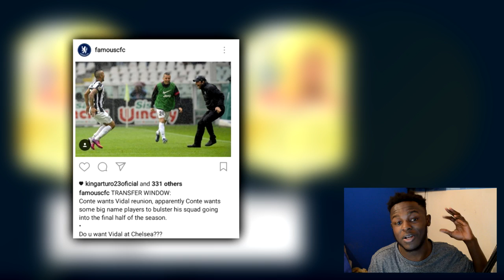FIFA 17 - BEST CONFIRMED JANUARY TRANSFERS! & CRAZIEST TRANSFER RUMORS w/ £250 MILLION FOR RONALDO!!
FIFA 17 - BEST CONFIRMED JANUARY TRANSFERS! & CRAZIEST TRANSFER RUMORS w/ £250 MILLION FOR RONALDO!! 2017 TRANSFER WINDOW NOW OPEN!